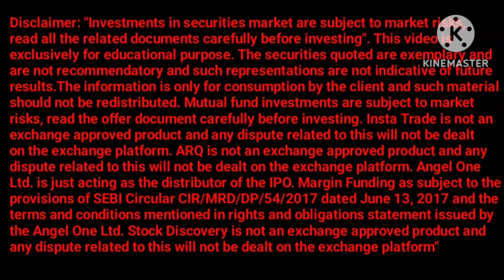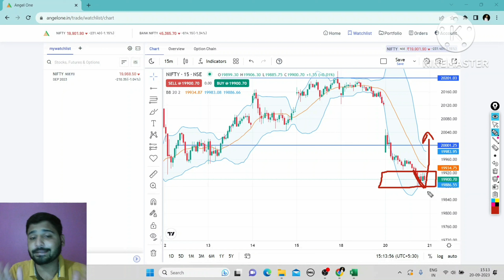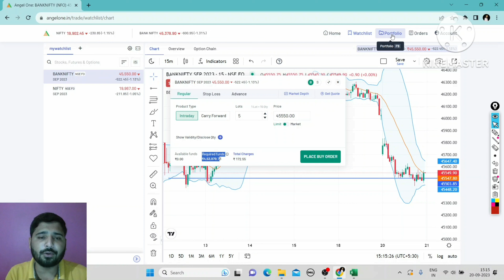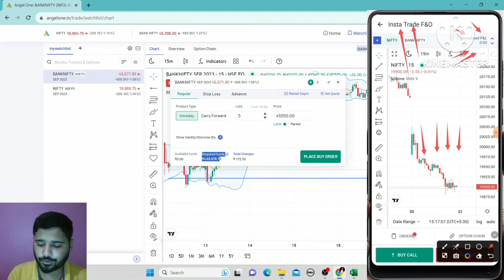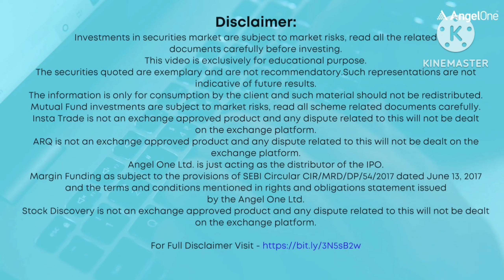NIFTY ANALYSIS FOR TOMORROW | BANK NIFTY ANALYSIS FOR 21 Sep THURSDAY | LATEST STOCK MARKET NEWS